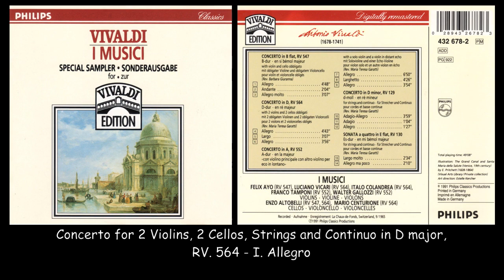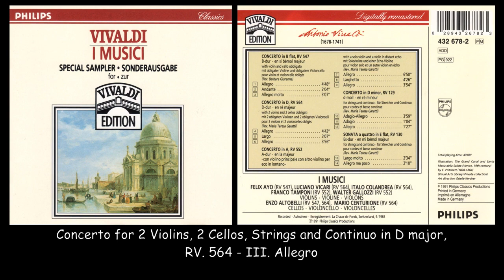Vivaldi RV 564 1965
Vivaldi Concerto per due violini e due celli RV564
1.Allegro
2.Largo
3.Allegro molto
Enzo Altobelli-Mario Centurione (celli)